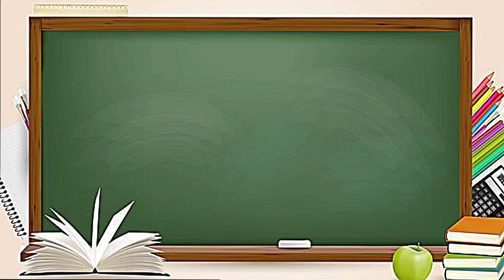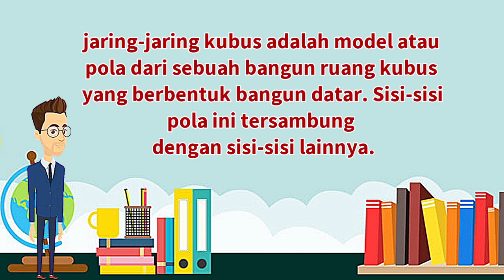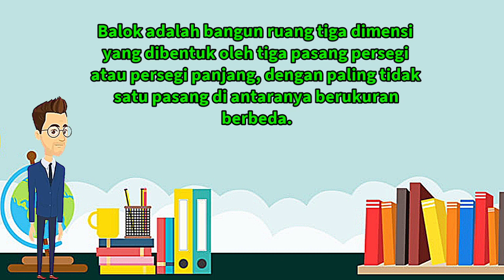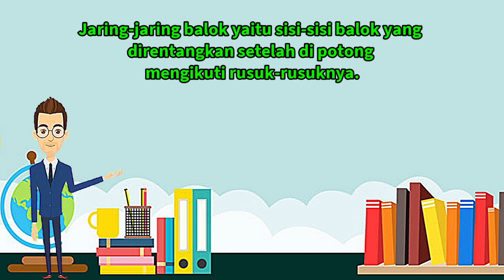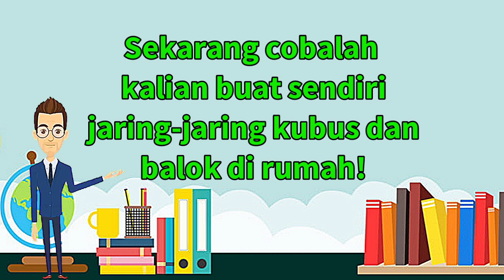Video Pembelajaran Kelas 6 Matematika 🔥 Jaring-Jaring Kubus & Balok